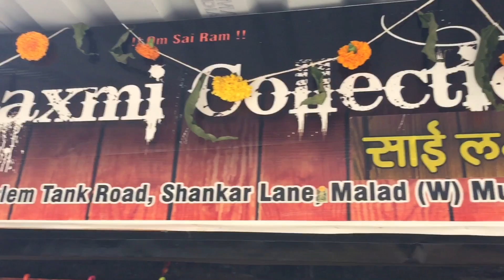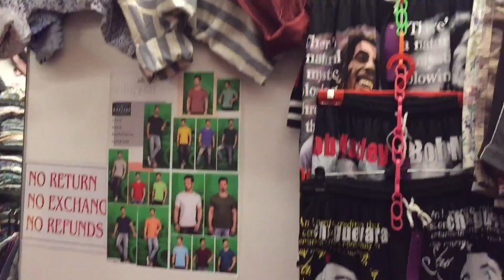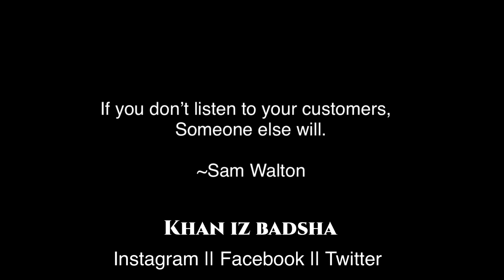Cheapest Tadka | T-shirts 200/- | hoodies 250/- | Rayon Shirts 230/- Single piece delivery available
Shop name :- Sai Laxmi Collection
Address :- Shop no 6, Shankar lane, Orlem Tank road, Malad (w). Mumbai - 400064.

•What in this Video | Timestamps
0:00 Highlights
1:53 Shop Looks & interior
3:03 Shop Details
3:07 Info Regarding products, Order, Address & other details
4:00 Sweatshirt 350/-
5:30 popcorn full sleeve T-shirts 350/-
6:28 printed Half T-shirts 200/-
7:10 Polo neck T-shirts 300/- | 450/-
8:11 Embossed Sweatshirt 400/-
8:48 Maxzone T-shirts 250/-
9:18 printed dri-fit T-shirts 300/-
10:50 Hoodies 250/- | 400/- | 450/- | 500/-
14:07 Rayon Shirts 230/-
16:30 cotton premium shirts 350/- to 450/-
18:35 Satin half shirts 300/-
19:29 Track pants 350/- to 600/-
20:06 Caps 150/- | perfume 200/-
20:34 Dri-fit shorts 250/-
21:20 big size sweatshirt 500/-
22:31 Jeans | funky | basic
23:57 cotton pants | 4 way lycra pants
25:19 Shoes 400/-

•This is an informative Video please proper check before buying. Size, fabric, colour, channel not responsible for any damage, profit & loss.